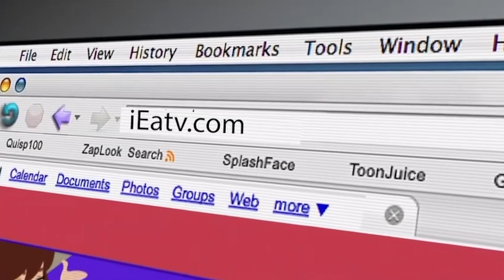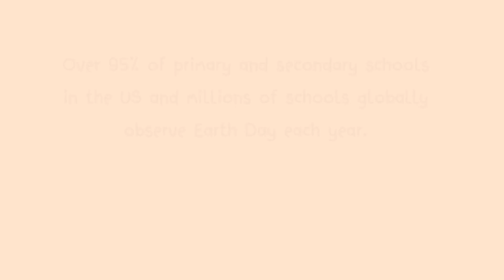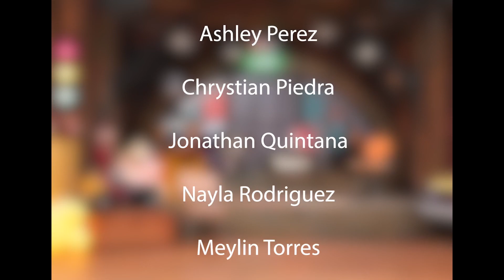EATV: S7; Episode 27 (iGoToConferences)